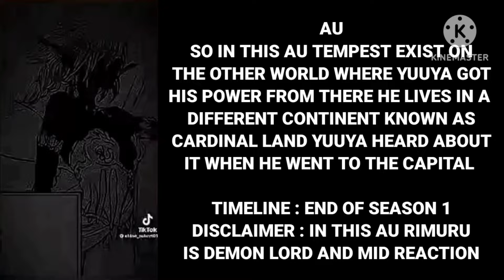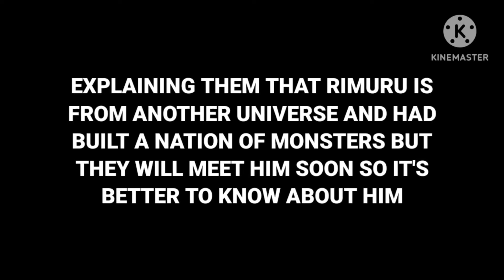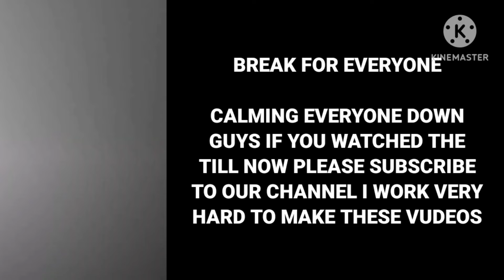I got a Cheat skill in another World React to Rimuru Tempest Part 1